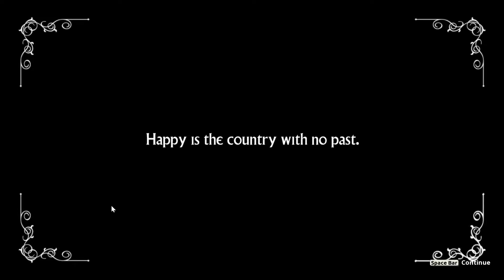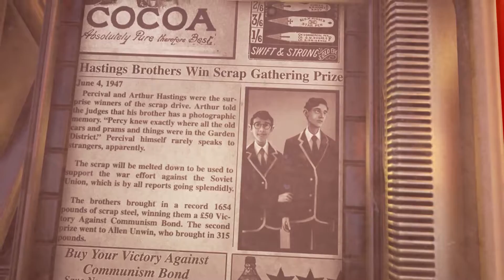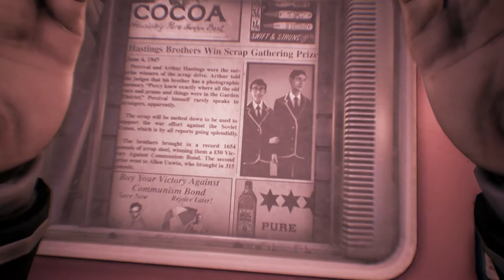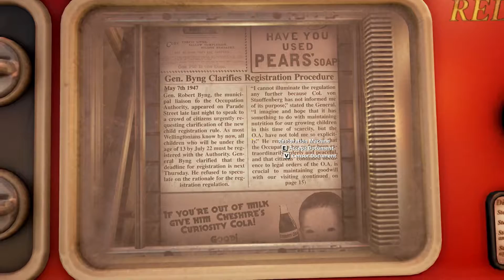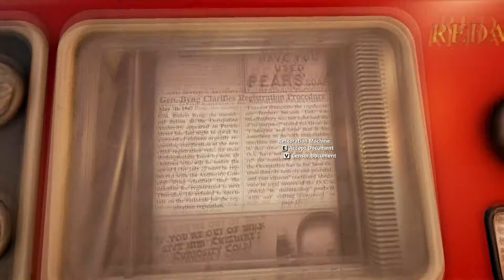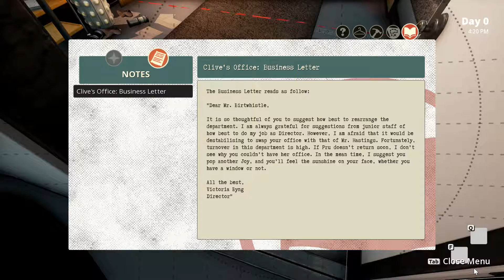Dystopian Past?! | We Happy Few Gameplay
Hello!  And welcome, to a new series of a new game that recently came out!  I go over the premise of the whole thing in the first few minutes of the video, so sit back and enjoy.